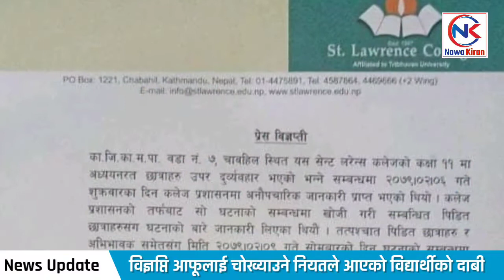Sent Lawrence college case full details || Janardhan Adhikari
यो पनि हेर्नुहोस् 👇
सेन्ट लरेन्स कलेजका यौन दुर्व्यवहारपीडित युवतीका सहपाठी भन्छन्- बाेल्न खाेज्दा जनार्दन सरले कलेजबाट निकाल्दिने धम्की दिए

Nawa Kiran is authorized to upload this video.
Using of this video on other channels without proper permission will be strictly prohibited.